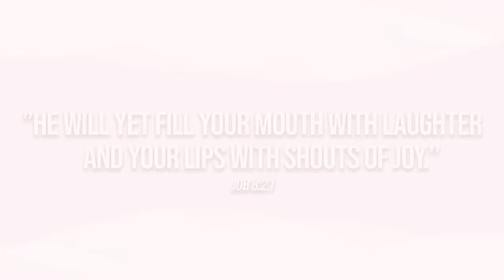REF RAID W/ NINONG RY AT ANG $10,000 SALAD RECIPE! | Karen Davila Ep68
Ninong Ry became a pandemic star not just for his practical recipes but for his sense of humor in the kitchen! But this kitchen sensation started off broke and heart broken with cooking as a coping mechanism. Today, Ninong Ry is a social media darling and soon to be a household name!

Watch Ninong Ry make the Avocats Aux Crevettes Salad, a french recipe made even more famous by Filipino Chef Boy Logro when he served it to the Sultan of Oman in the 1980s. The sultan loved it so much he tipped him $10,000 for the salad!

You’ll also enjoy our REF RAID with Ninong Ry! It’s organized chaos in all his refrigerators! It’s crazy fun!

This SATURDAY Sept 24 6PM!